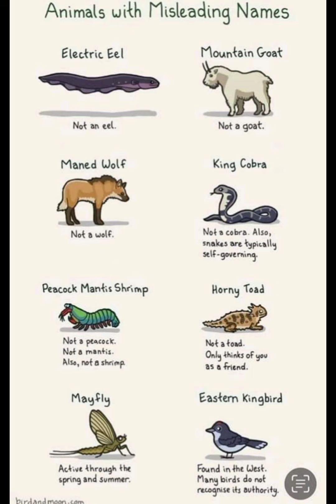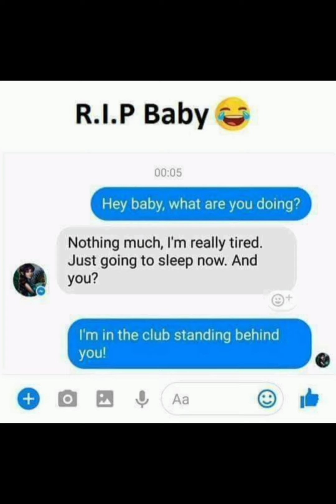"Hilarious Memes That Will Make You LOL! 😂 | Funny Meme Compilation 2023"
Get ready to have your funny bone tickled with our latest meme compilation! We've scoured the internet to bring you the absolute best and most side-splitting memes that are sure to leave you in stitches. From relatable everyday situations to outrageous pop culture references, this compilation has it all! Whether you're a meme connoisseur or just looking for a good laugh, you're in for a treat.

In this uproarious video, you'll find a collection of carefully curated memes that capture the essence of the internet's wit and humor. From cleverly captioned images to unexpected video clips, these memes showcase the creative genius of meme creators from all around the web. We've got everything from classic jokes to the latest trends, ensuring there's something for everyone.

Laugh along as you witness the timeless humor of the "Distracted Boyfriend" meme, relive the epic "Two Buttons" dilemma, and chuckle at the latest viral sensations that are taking the meme world by storm. Our expertly crafted compilation guarantees non-stop laughter from start to finish.

Whether you're watching alone or with a group, these memes are the perfect remedy for a dull day. Get ready to unleash those endorphins as you dive into the comical world of memes that transcend time and culture.

Sit back, relax, and prepare for a meme-tastic time! And hey, if you've got a favorite meme that didn't make it into this compilation, drop it in the comments below. Who knows, it might just be featured in our next hilarious meme roundup!